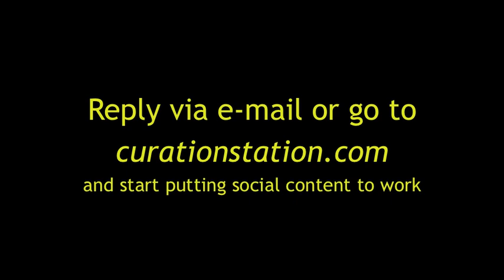Introducing Curation Station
Here's a video welcome to Curation Station, the new web application that helps you put social content to work.